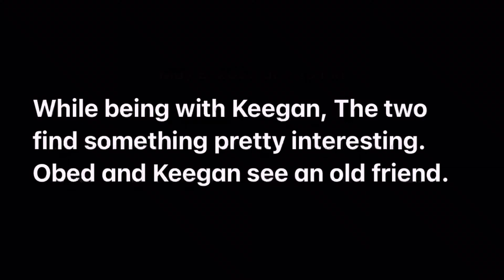Brofessors 4x21 Promo Photos and Synopsis | Impulsive: Part Two